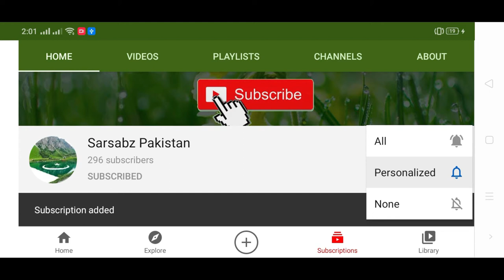How to Collect Cockscomb Plant Seeds| Harvesting Cockscomb Seeds at Home |How to Save Cockscomb Seed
First of all I wanna say
                                         "Alhamduilallah"
 God Give me Every thing..!
How to Grow Jade Plant in Hanging Pot | Jade Plant | How to Grow Plants in Hanging Pot
How to Grow Purple heart Plant in Hanging Pot at Home| Easiest Way to Grow Purple Heart Plant
Grow genda Flower plant | Grow Marigold Plant at Home |How to Transplant Marigold| Big Size Marigold
Jannat ki Basharat | 4 Kaam karne par Jannat ki Basharat | Hadees Pak Video | Friday Videos Series